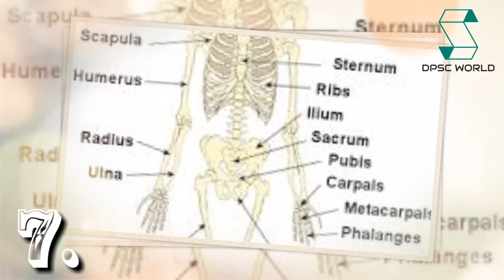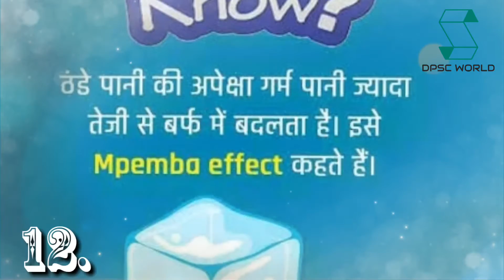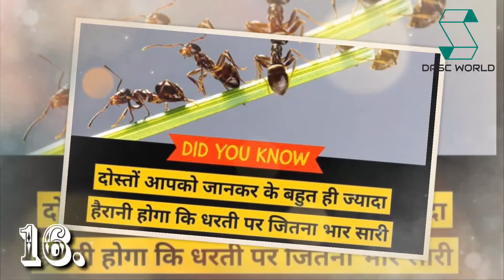Top 20 दिमाग हिला देने वाले रोचक तथ्य 2019 | Amazing Facts in Hindi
20 दिमाग हिला देने वाले रोचक तथ्य Amazing Facts in Hindi
20 दिमाग हिला देने वाले रोचक तथ्य Amazing Facts in Hindi
20 दिमाग हिला देने वाले रोचक तथ्य Amazing Facts in Hindi
20 दिमाग हिला देने वाले रोचक तथ्य Amazing Facts in Hindi
Sorry one mistek dpscworld THENCKS for watching